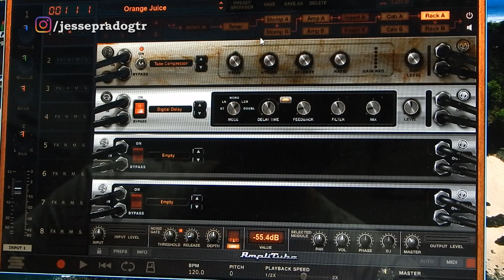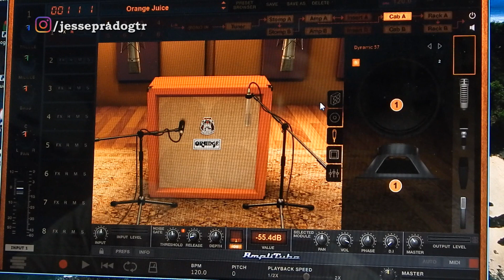O que eu USEI para GRAVAR a música SWEET CHILD O´MINE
🎸QUER APRENDER A TOCAR GUITARRA COMIGO?🎸

Neste Vídeo:  Vou mostrar o que eu usei para gravar a música Sweet Child o´ Mine

PESQUISAS COMUNS SOBRE GUNS N ROSES

1 – Tocando Guns n Roses
2 – Sweet child o mine na guitarra
3 – Tocando Sweet child o mine
4 – Cover Sweet Child o mine
5 – Gravando Sweet Child o Mine